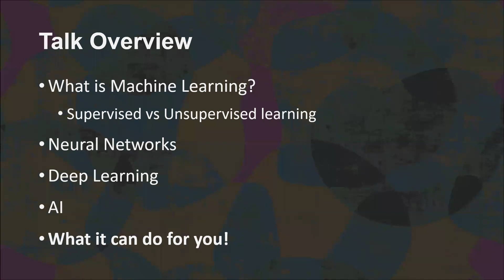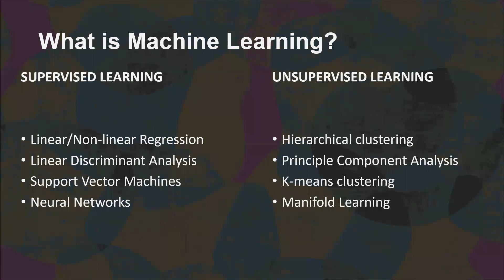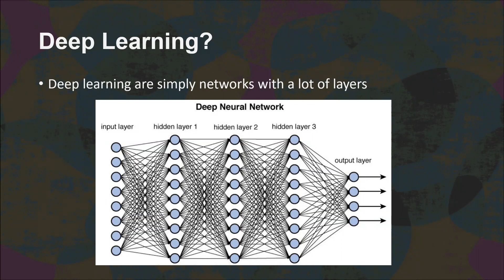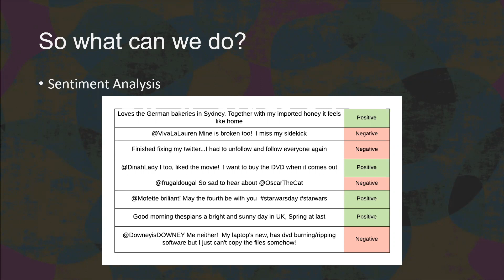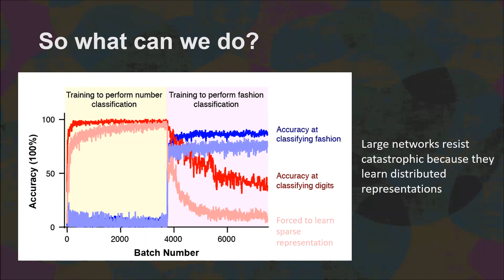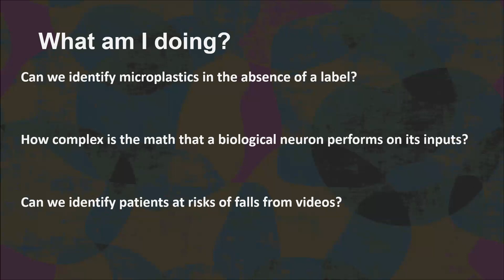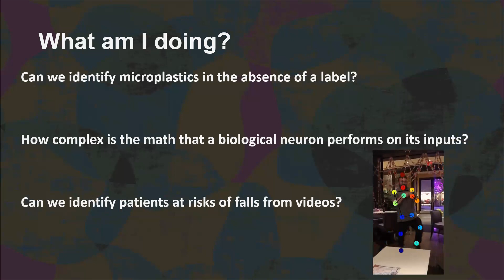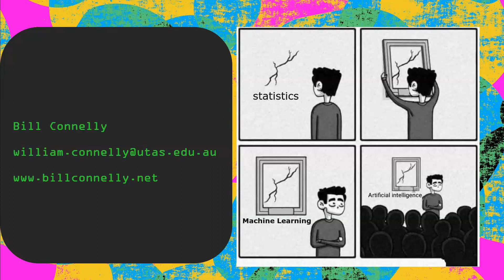Beginners guide to Machine Learning, Deep Learning and AI